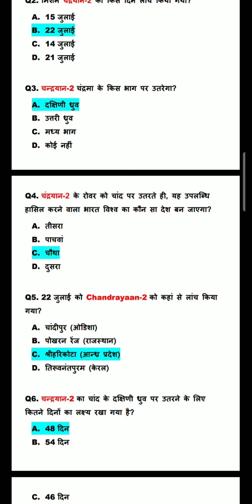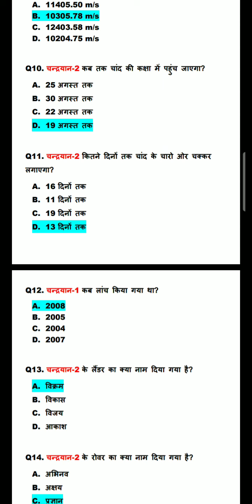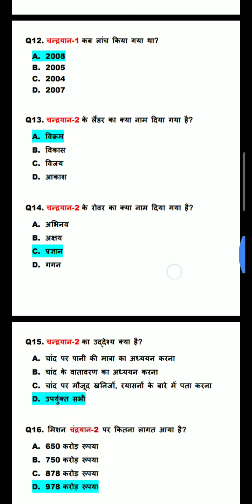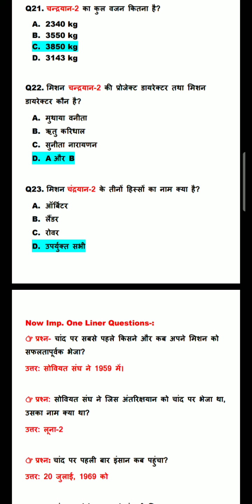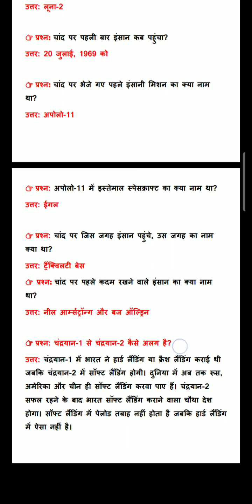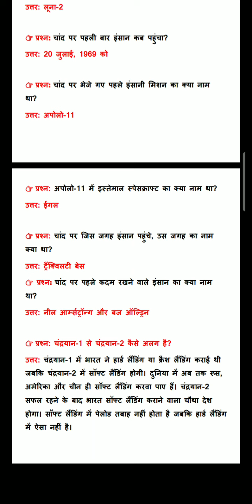All Important question of chandrayaan 2